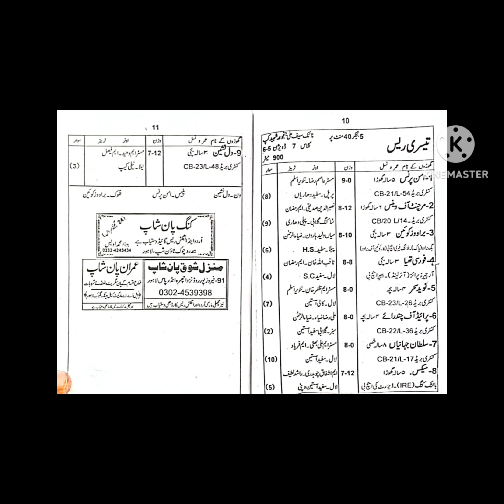Confirm Handicap In Urdu Sunday 10 September 2023 Lahore Race Club